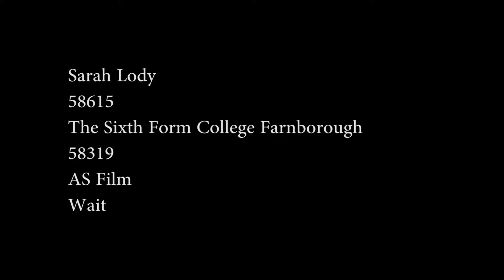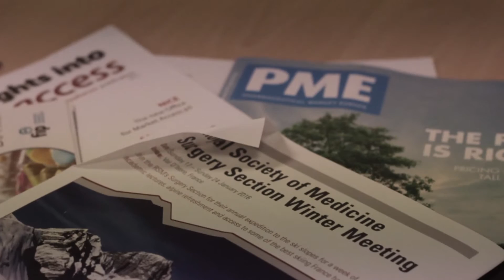FM2 - AS Film - "Wait"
Created by Sarah Lody

AS Film Studies 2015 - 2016

The Sixth Form College Farnborough